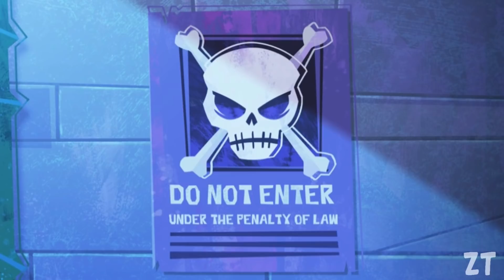¿El REBOOT de LA FAMILIA PROUD es MEJOR que la ORIGINAL?